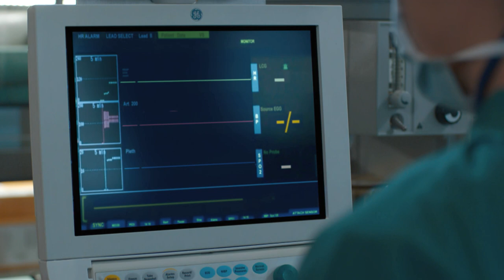白色强人II Big White Duel 2 - Watch on TVBAnywhere+ ! Download app now!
Download & activate your TVBAnywhere+ to watch TVB content!
立即下载及启动您的 TVBAnywhere+ 观看 TVB节目！

Subscription Fee: SG at 5.98/month | MY at RM19.90/month
No contract required - cancel at any time!
月费计划: SG at 5.98/month | MY at RM19.90/month
无需合约，可随时终止订阅。

只限于新加坡 (Singapore Only)
You may choose to purchase the TVB Anywhere Android TV Box (机顶盒) & TVBAnywhere+ Subscription via Shopee Singapore!

* Global access function is currently not available in Mainland China, Hong Kong, Canada and Macau. Exclusive service plan is dedicated for Macau customers.
# Note that the selection of TV shows may vary from country to country due to content rights restrictions.
* TVBAnywhere+ 服务暂时不能于中国内地，中国香港，加拿大，越南及美国订阅。
*全球通行服务暂不适用于中国内地，中国香港，加拿大及澳门。澳门及越南用户可选购澳门及越南地区专属的升级服务。
# 请注意，由于播放内容权限，不同国家之间的节目选择可能会有所不同。